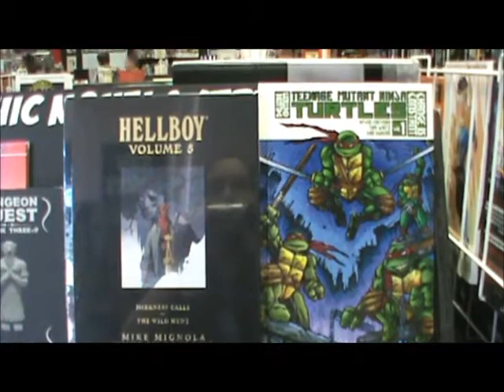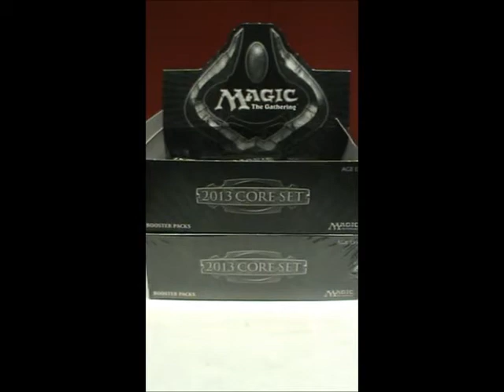CC Spotlight Video : New Arrivals - 07/11/2012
CC New Arrivals Spotlight Video - Highlights and Featured New Arrivals this week 07/11/2012 at Collectors Corner "The Coolest store in Baltimore!' Since 2001.

New this Week Comic Book Spotlight : Hoax Hunters #1.

New this Week Comic Staff Pick : Walking Dead #100.

New this Week Trade Paperbacks & Graphic Novels include Hellboy HC Vol. 5, Batgirl HC Vol. 1, Valen The Outcast Vol. 1 TPB, Demon Knights Vol. 1 TPB & many, many more.

New this Week T-Shirts include Deadpool, Deadpool Kool-Aid, Batman Symbol & more.

New this Week Toys & Collectibles Include the Doctor Who Tardis Lunchbox & more.

New this Week Games include Marvel HeroClix Chaos War Booster Packs & Fast Forces, Star Trek HeroClix Away Team, HeroClix Comic-Con Episode IV SDCC Exclusive 4 Pack with DVD, Magic the Gathering 2013 Booster Packs, Fat Packs, Intro Packs, Boxes and much more.